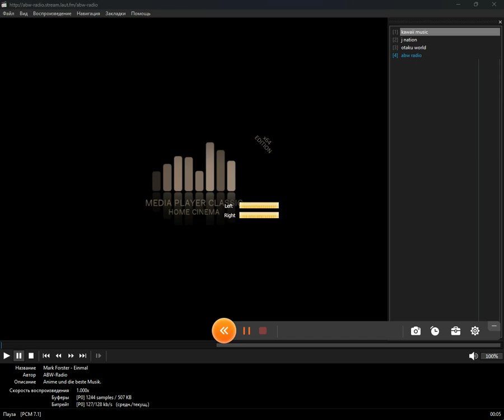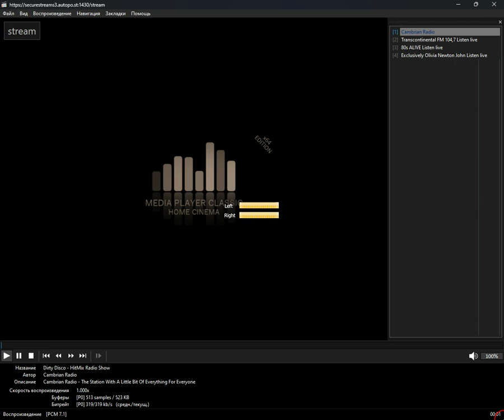+checked+ - wales (Media Player Classic Home Cinema) (14.10.2024)